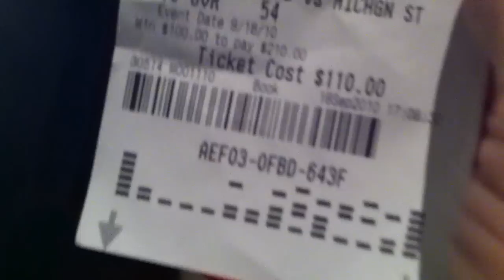The Bandit gets engaged in Las Vegas.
This part requires a description.  I have none.  Vegas baby!